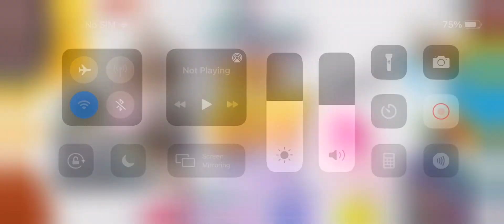Brand new 2025 Nina needs to go The movie